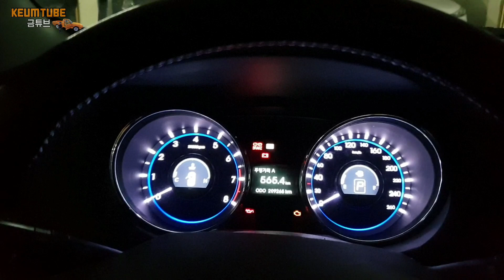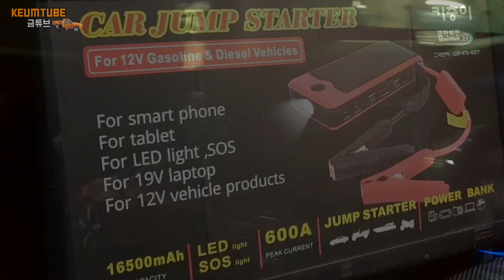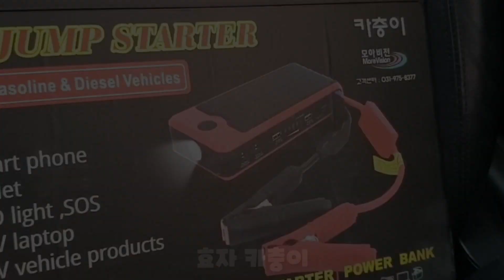자동차 배터리 방전 되었을때 이거 최곱니다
와 이제품 물건이네요~완방 3번되었는데 한방에 걸어버리네요ㅎㅎ카충이 대박
여러분들도 하나씩 구입해서 차안에 넣두세요